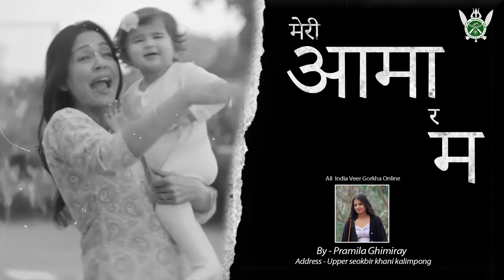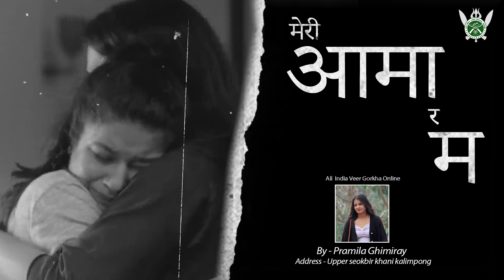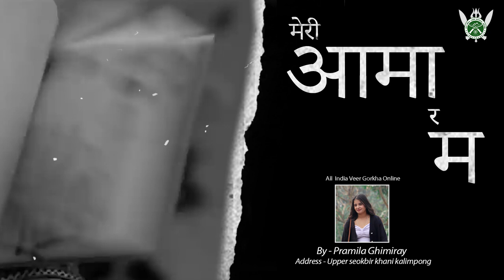"मेरी आमा र म" ( Mero Aama ra Ma ) Nepali Heart touching Poet Most Watch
Everyone, Welcome to Nishan zen tamang Youtube Channel. Today we brought you some new video, how you like plzzz Comment down us and show your love.

Hastags:-

                                       ||   Copyright Disclamer   ||